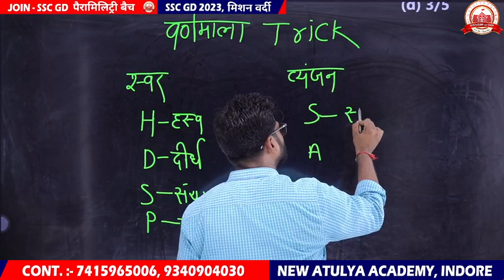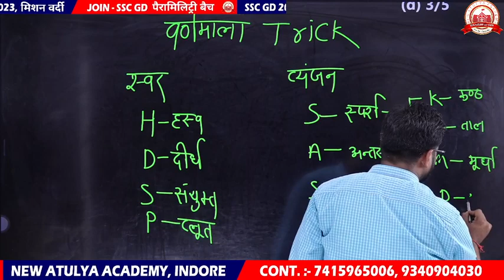SSCGD वर्णमाला शॉर्टकट ट्रिक